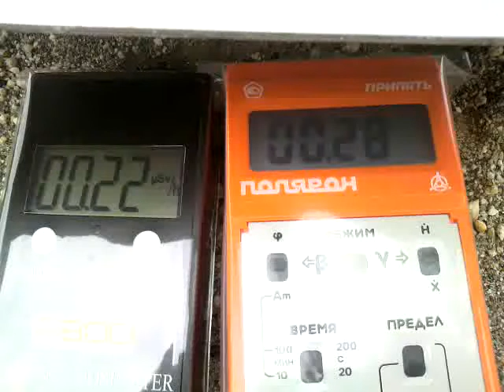2011/08/08 shiba1chioumekouensuberidai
2011/08/08
芝1丁目公園
滑り台